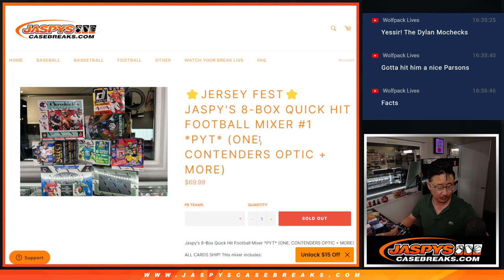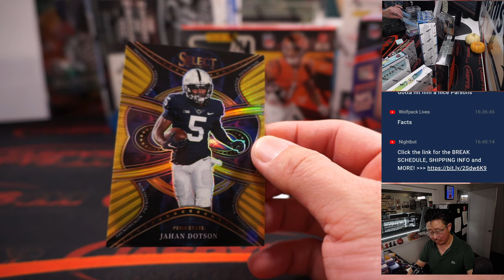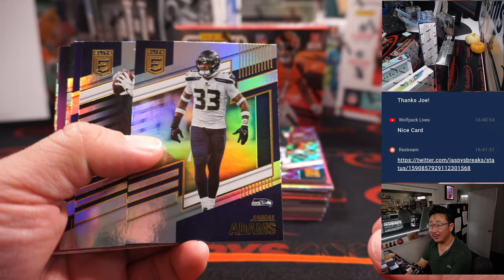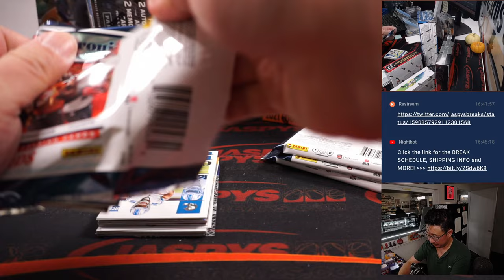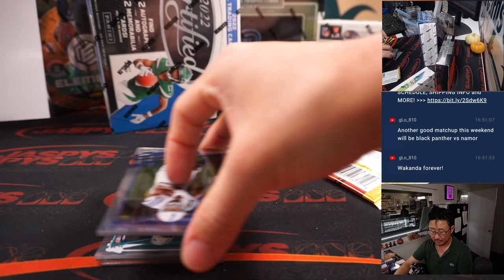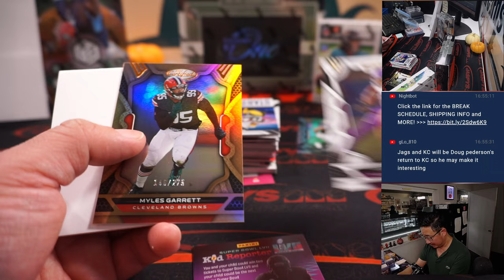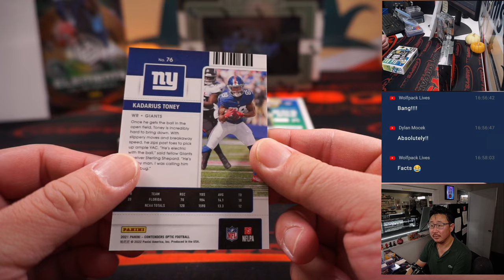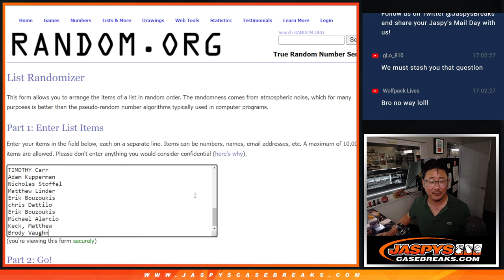Th, 11.10.22 ~ JASPY'S 8-BOX QUICK HIT FOOTBALL MIXER #1 *PYT*